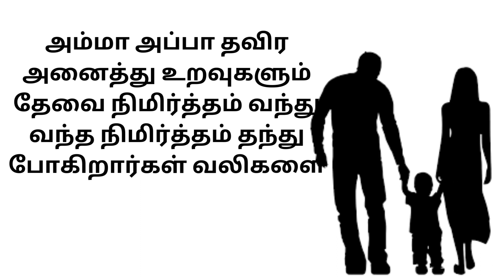அம்மா அப்பா தவிர அனைத்து உறவுகளும் தேவை நிமிர்த்தம் வந்து வந்த நிமிர்த்தம் தந்து போகிறார்கள் வலிகளை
அம்மா அப்பா தவிர அனைத்து உறவுகளும் தேவை நிமிர்த்தம் வந்து வந்த நிமிர்த்தம் தந்து போகிறார்கள் வலிகளை @MotiveBlockQuotes

motivational shayari